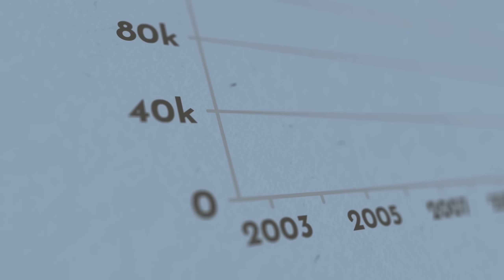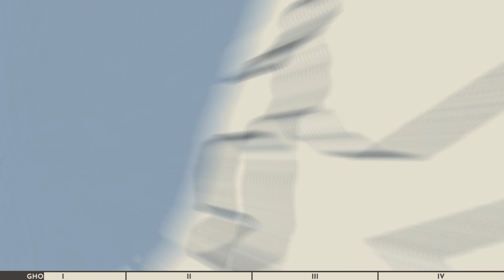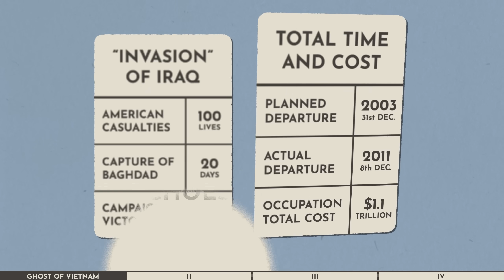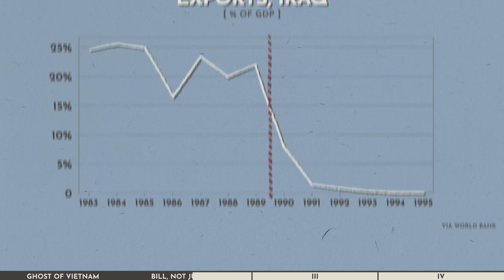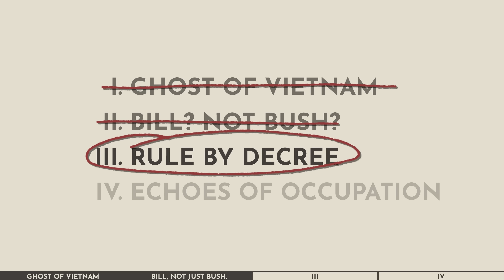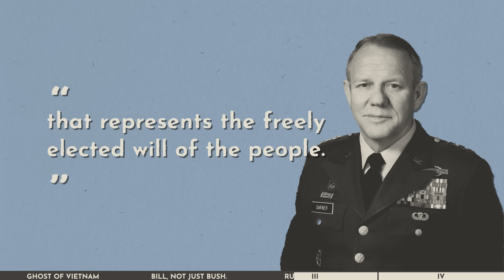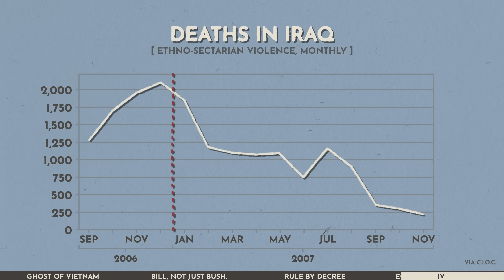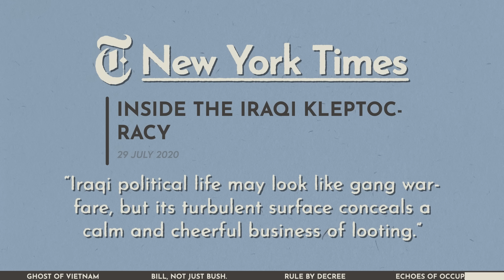This will change how you think about the Iraq War.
George Bush, imaginary WMDs, an endless war—that’s just scratching the surface of what went wrong in Iraq...and who's to blame.

In 2003, a small coalition of countries led by the United States invaded Iraq, at the time ruled by the autocratic Saddam Hussein. While supporters and planners of the invasion hoped to establish a liberal democracy in Iraq, their mission rapidly became a quagmire that left hundreds of thousands of Iraqis dead, and gave birth to a corrupt and unstable regime that has failed to provide Iraqi citizens with security or prosperity. But to understand why America failed in its project of nation-building, it’s necessary to examine the decades leading up to the invasion, as well as the weeks and months following it. From military planning to international sanctions, political purges and serious administrative blunders, the answer emerges.

Chapters:

00:00 INTRO
01:13 GHOST OF VIETNAM
03:31 BILL? NOT BUSH?
05:45 RULE BY DECREE
08:24 ECHOES OF OCCUPATION